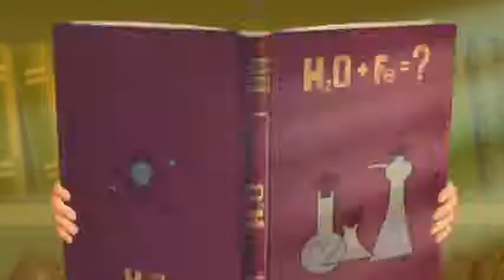Иван Царевич и Серый Волк (2011) Трейлер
Увлекательная история от создателей богатырской трилогии, в которой героев русских народных сказок ждут новые приключения в мультфильме Иван Царевич и Серый Волк